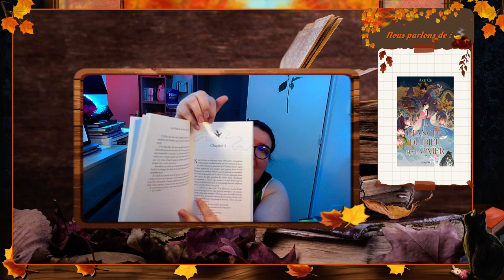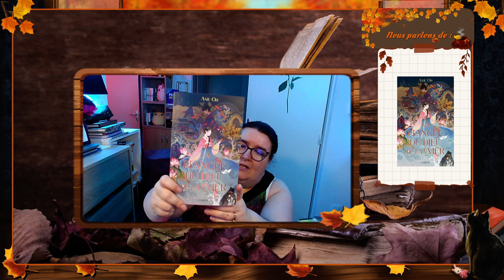Retour de Lecture La fiancée du dieu de la mer de Axie OH #30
Voici le retour de mes deux dernières lectures de ce mois d'août !

Le dernier livre lu le 31 août 2023. Une excellente lecture ! Je vous laisse avec mon retour et je m'excuse par avance si je bafouille, ou que j'ai des tics de langage, etc... ;)

Sonnez la cloche si vous voulez être au courant des dernières vidéos parues =)

Malgré le vote effectué sur la chaîne Twitch la dernière fois, je ne me sens toujours pas de mettre ma Wishlist. Je suis désolée.
Si vous voulez vraiment que je vous la communique, venez me voir en MP sur Instagram et on avisera =)